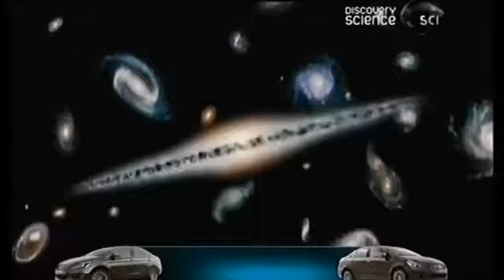Secrets Of Earth Hindi Documentary